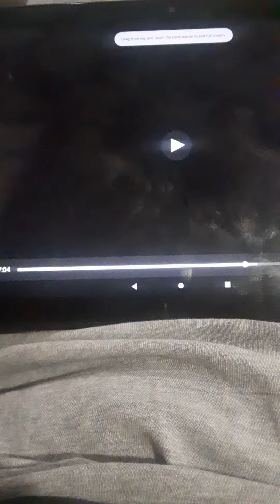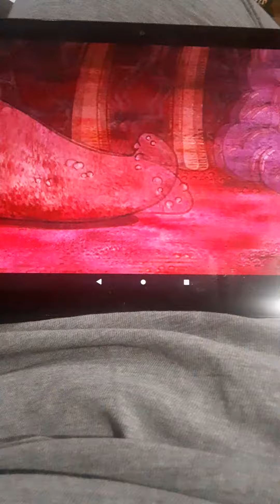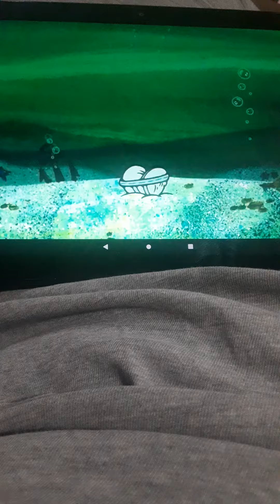Flapjack Center Of Harvey